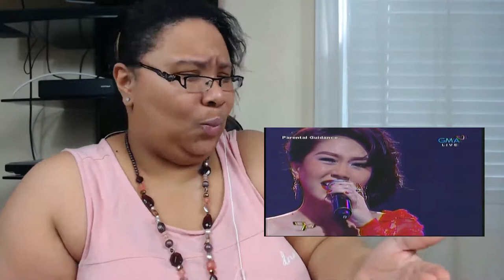Rachelle Ann Go sings At Last Reaction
Help me to make better quality videos for you, I know without a doubt, I know the Quality could be better help me greatness with the channel. Welcome to the channel everyone. Let's make this year the best!

If you Like the  Video don't forget to Like, Subscribe and Comment down below, Please don't forget to turn on the notification bell so you can be notified when I upload a new video. And let me know what you would like to see next on Camille Reacts and More.

I also would like to do reviews/reactions of everything even if it's not music, it can be anything that you want to see from News,  games, Movies, Entertainment, your favorite YouTuber/channel and more. Don't forget to post the link in the Comment Section, Let me know what you want to see come to the Channel.

Till next time Love you And and Stay blessed TIll Next Time!